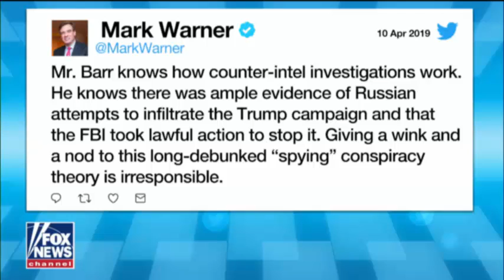“VERY STRAIGHT SHOOTERS”!! SOMEONE ABOUT TO BE WRAPPED UP AFTER SEN. THUNE EXPOSED THIS OVER AG BARR